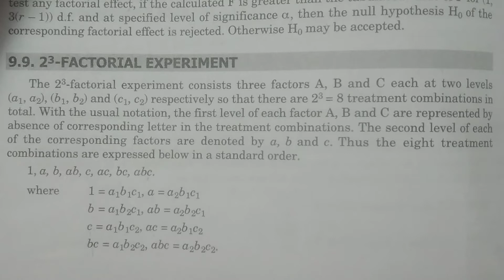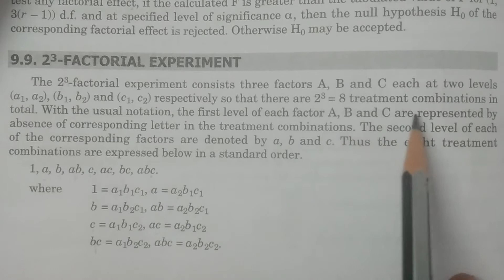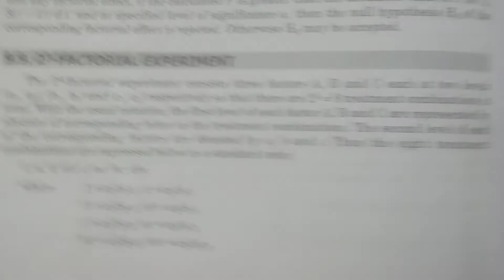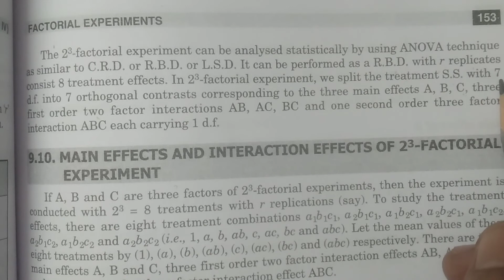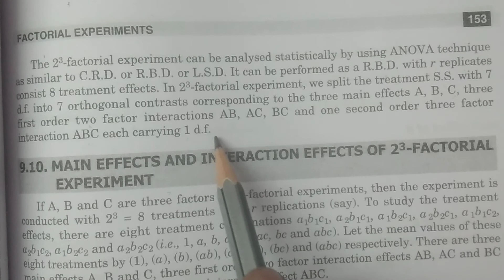2^3 Factorial Experiment definition || in Telugu || - BSc Statistics